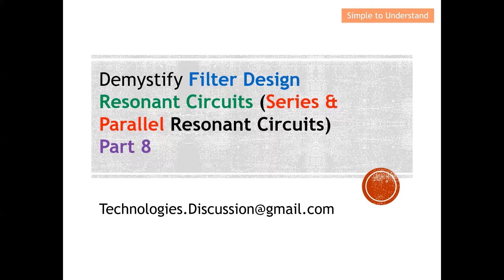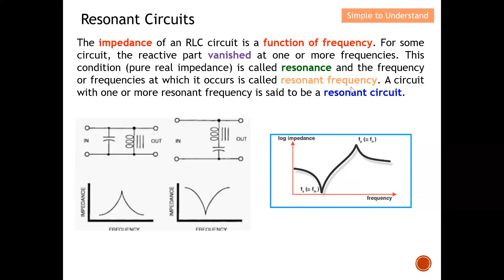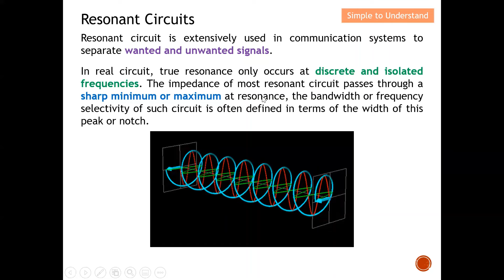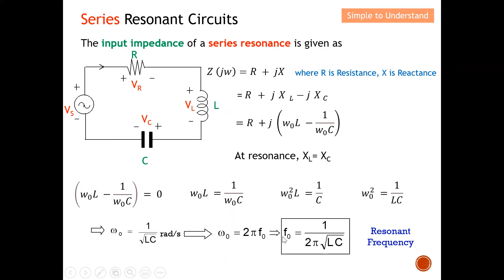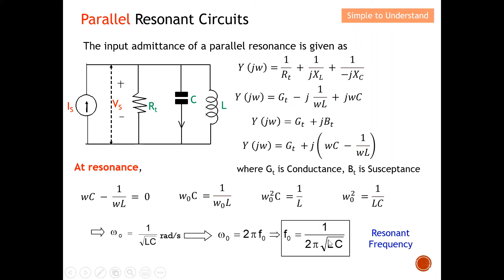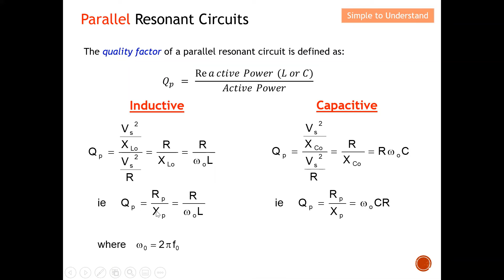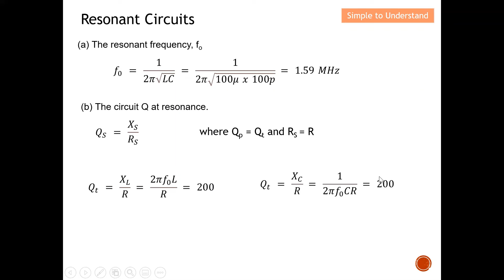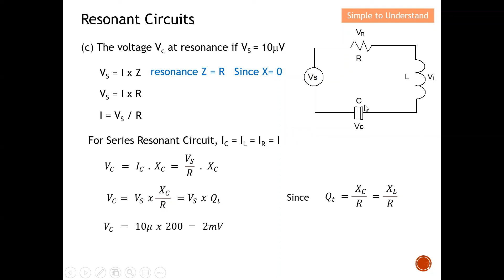Filter Design #8. Series vs Parallel Resonant Circuits Explained: Freq Response & Practical Insights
For access to this presentation materials, membership is required: I need the Material PPT
If you need the whole playlist material, send me email and we discuss.
Give me some time to response. Thanks.

Filter Design #8. Bandpass Filter Freq Response Explained! (Series & Parallel Resonant Circuits)

The impedance of an RLC circuit is a function of frequency. For some circuit, the reactive part vanished at one or more frequencies. This condition (pure real impedance) is called resonance and the frequency or frequencies at which it occurs is called resonant frequency. A circuit with one or more resonant frequency is said to be a resonant circuit.

Resonant circuit is extensively used in communication systems to separate wanted and unwanted signals.

In real circuit, true resonance only occurs at discrete and isolated frequencies. The impedance of most resonant circuit passes through a sharp minimum or maximum at resonance, the bandwidth or frequency selectivity of such circuit is often defined in terms of the width of this peak or notch.